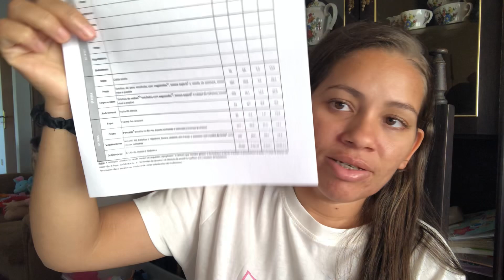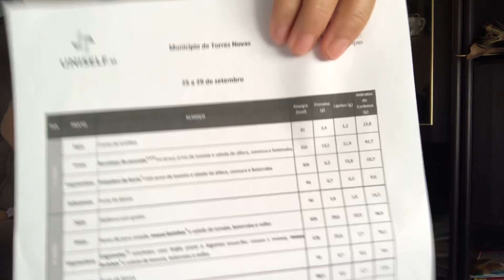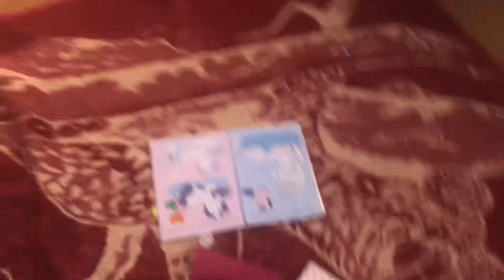Ementa da escola dela em Portugal, diferença 🇧🇷x🇵🇹 antes, depois dos dentinhos😍 paguei 4€😮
Olá pessoas tudo bem com vocês? Espero que sim ❤️

O vídeo de hoje vim falar sobre a merenda escolar da escola aqui em Portugal, mostrei o antes e depois dos dentinhos dela 😍🥹
Paguei só 4€ nesse calçado pra ela 🤑😍